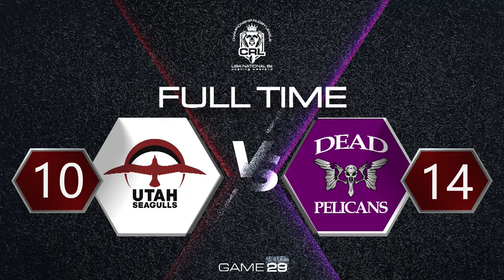USA National 9s Rugby League - Game 29 - Seagulls v Dead Pelicans - Winnemucca Nevada.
Championship Rugby League presents the 2022 USA National 9s Series in Nevada. Featuring the best mens teams in the country with teams from Hawaii, California, Nevada, Utah and more.

Opening Weekend October 1st 2022 in Winnemucca, Nevada.